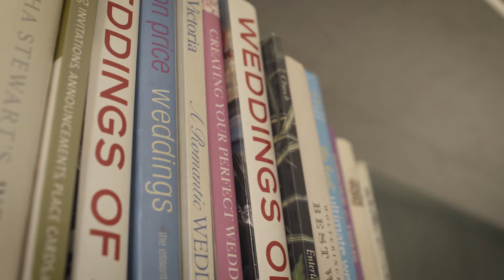Giada Graziani maakt bruidsboeket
Weddingstylist en topbloemiste Giada Graziani geeft een tutorial hoe je een prachtig bruidsboeket kan maken. Tevens verteld ze over de nieuwste trends op gebied van trouwarrangementen en hoe je jouw arrangementen en designs zo lang mogelijk mooi kunt houden op deze belangrijke dag.